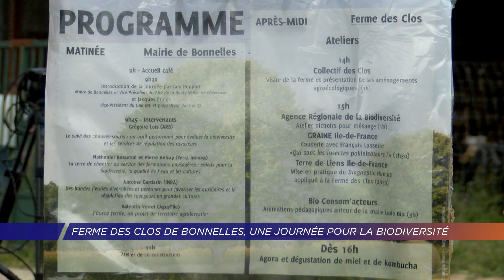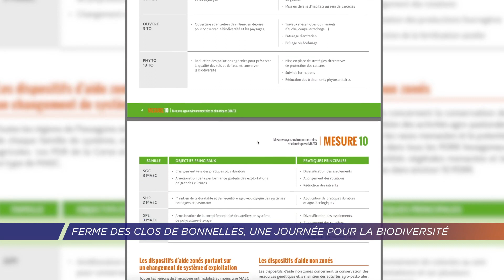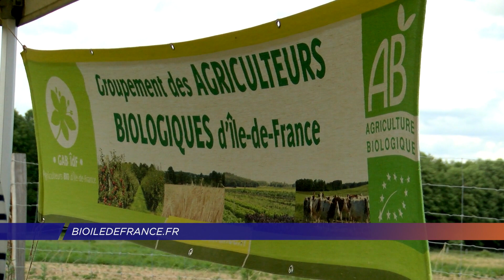Yvelines | Une journée pour la biodiversité à la ferme des Clos de Bonnelles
Le mercredi 19 juin, avait lieu à la Ferme des Clos, le rendez-vous des agriculteurs d'Ile de France, organisé par le GAB (Groupement des Agriculteurs Biologiques d'Ile de France). Pendant une journée, tous ces acteurs agricoles ont pu se rencontrer, échanger des bonnes pratiques et des conseils autour du thème de la biodiversité. Un enjeu d'aujourd'hui et de demain. Les acteurs de cette journée espère qu'elle portera ses fruits par la suite.